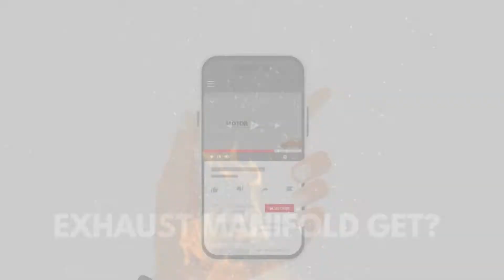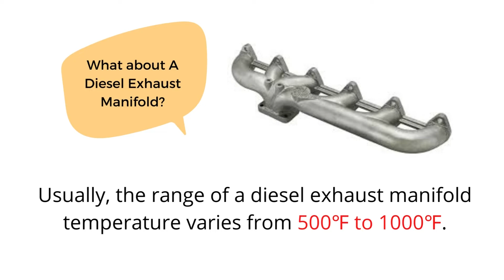How Hot Does An Exhaust Manifold Get – Facts That You Should Know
Hi, how hot does an exhaust manifold get? Basically, the normal temperature of an exhaust system of a car is between 300℉ to 1600℉. On the other hand, 300℉ to 500℉ is the average temperature of an exhaust pipe or muffler.

So if you’re wondering to what extent the temperature could go off an exhaust system, what factors affect that, and how you can prevent these issues, then you’re at the right place. Watch this video to learn the insights.